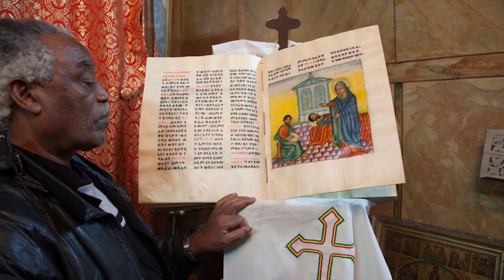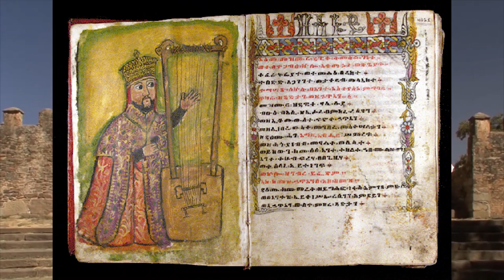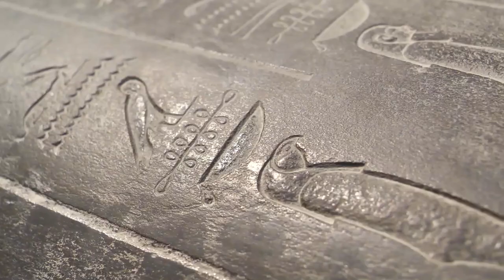10 African Civilizations More Amazing Than Ancient Egypt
Unknown to most people, hundreds of smaller kingdoms have popped up throughout Africa’s history, with some eventually growing into powerful empires. These vast nations united Africa, managed wealthy trade routes, and controlled a potluck of cultures.